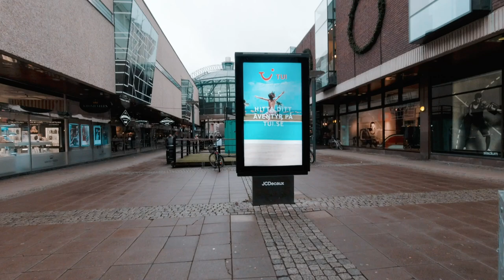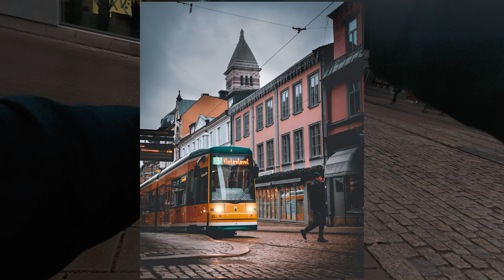Real Street POV Photography IN Norrköping Sweden /021 PART1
Episode 021 is a little different, we are outside Stockholm City in an area called Norrköping. This town has a great tram system and great locations for street photography. Today it was quite calm because of the light rain that was pouring down the whole time.

Its one session divided into two parts just to make it easier for you guys to watch it.

Tripod Ifootage
Komodo K5 head

EXTRAS
FAQs -

Awesome Project
Box 3358
103 56 Stockholm
SWEDEN